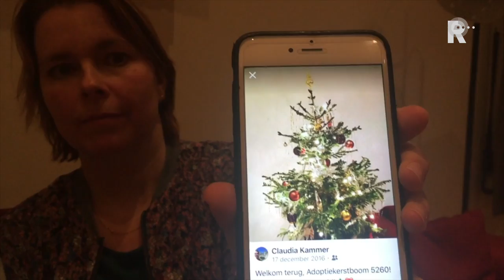Claudia Kammer en haar gezin zijn gedupeerden van de gesneuvelde adoptiebomen....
Zo&apos;n 150 kerstbomen van het project &apos;Adopteer een kerstboom&apos; hebben deze zomer het loodje gelegd. De bomen stonden in de grond bij &apos;Uit je Eigen Stad&apos;, aan de voet van de Marconitorens in Rotterdam. &quot;&apos;Adopteer een kerstboom&apos; is dertien jaar geleden ontstaan vanuit onze kwekerij in Leusden&quot;, vertelt Kyra Gunneweg. &quot;We hadden toen zo&apos;n vijfhonderd biologisch gekweekte kerstboompjes met een compacte wortelkluit. Daar hebben we veel moeite voor gedaan. We vonden het zonde als die bomen na één seizoen al op de brandstapel zouden belanden.&quot;Het idee voor het adoptieprogramma was geboren. &quot;Mensen geven hun boom terug, zodat ze op de kwekerij weer in de grond gaan&quot;, legt Gunneweg uit. Een jaar later kunnen dezelfde bomen weer opgehaald worden.&apos;Keessie&apos;Claudia Kammer uit Rotterdam zag de adoptieboom als ideale oplossing voor haar gezin: &quot;Mijn zoon wil geen levende bomen weg doen of verbranden en mijn dochter wil geen plastic.&quot; De familie Kammer keek elk jaar weer uit naar hun kerstboom &apos;Keessie&apos;. &quot;Het voelt echt als een gemis.&quot;Het project is een groot succes. Het eerste jaar ging het om zo&apos;n honderd bomen, maar het tweede jaar groeide dit al uit tot vijfhonderd. De kwekerij in Leusden ging op zoek naar samenwerkingspartners elders in het land, en kwam onder meer uit bij &apos;Uit je Eigen stad&apos; in Rotterdam. Vanaf januari namen zij de zorg over van 150 bomen. &quot;Helaas hebben we te laat, en nota bene via een klant, te horen gekregen dat de bomen dood waren&quot;, zegt Gunneweg. Hete zomerVolgens vrijwilliger Jaqueline Stammeijer, die donderdagmiddag aan het werk is bij &apos;Uit je Eigen Stad&apos;, komt het door de hete zomer dat de bomen dood zijn gegaan. &quot;We telen hier ook maar op 50 centimeter grond, dus we hebben geen opname van grondwater. Ik heb het zo lang mogelijk met sproeiers geprobeerd, maar binnen een week zag ik ze bruiner worden en was er geen houden meer aan.&quot;Vooral de communicatie tussen beide partijen blijkt een probleem te zijn geweest. &quot;Ze zijn niet in het hoogseizoen langsgekomen hier&quot;, zegt Stammeijer. &quot;We hebben weinig ondersteuning gehad.&quot; Anderzijds vindt het adoptieproject het jammer dat niet eerder is aangegeven dat het niet goed ging met de Rotterdamse bomen.Het resultaat is dat &apos;Adopteer een kerstboom&apos; nu &apos;Uit je Eigen Stad&apos; de rug heeft toegekeerd. Vanaf 8 december kunnen Rotterdammers wel op een andere plek terecht voor een adoptieboom, bij De Rotterdamse Munt op Zuid.